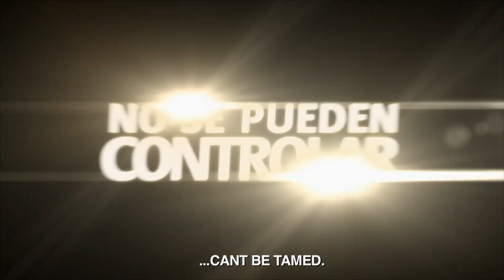Estrellas Solitarias / Lonely Stars - Trailer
ESTRELLAS SOLITARIAS / LONELY STARS Dir: Fernando Urdapilleta Estreno 23 de noviembre 2018. Más info

México, 2015 DCP, Color Ficción, 94 min.
Producción / Producer: Henner Hofmann / Karla Bukantz
Productor Ejecutivo / Executive Producer: Alejandra García / Antonio Urdapilleta
Guión / Screenplay: Fernando Urdapilleta
Fotografía / Cinematography: José Stempa
Edición / Editing: Rodrigo Ríos
Diseño de Sonido / Sound Design: Pablo Tamez
Sonido / Sound: Pablo Tamez
Música / Music: Afrodita
Diseño de Arte / Art Design: Juan Santiso
Diseño de Vestuario / Costume Design: Josefina Echeverria
Compañía productoras / Production Companies: Centro de Capacitación Cinematográfica, A.C.  / Fondo para la Producción Cinematográfica de Calidad (FOPROCINE)

Reparto / Cast:
Danna Karvelas – Valentina, Jorge Arriaga – Joana,  Mauricio Issac – Muñeco, Patricia Garza – Madona, Inés de Tavira – Camila, Emilio Guerrero – Guarura
Sinopsis / Synopsis

A ritmo de punk y pop, Valentina y Joana buscan realizar sus sueños más íntimos y profundos. En el camino se encontrarán con obstáculos que pondrán a prueba su amistad fraternal.  El absurdo y la crudeza de sus vidas se entrelazan en un agridulce relato dentro de un mundo de aparente fiesta eterna.
To the beat of punk & pop, Valentina & Joana pursue their most intimate and deepest dreams. On the road to success, they will find obstacles that will test their friendship. The harshness and absurdity of their lives, fuses with the sweet and sour story of a world where the party seems to go on forever.